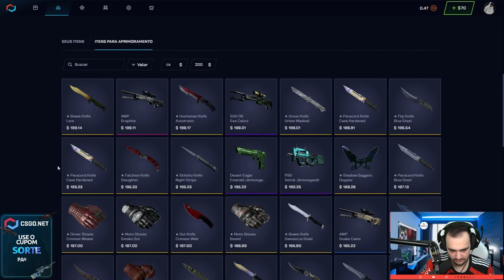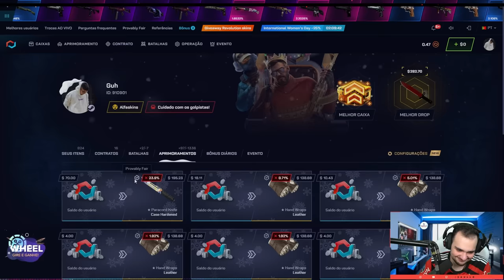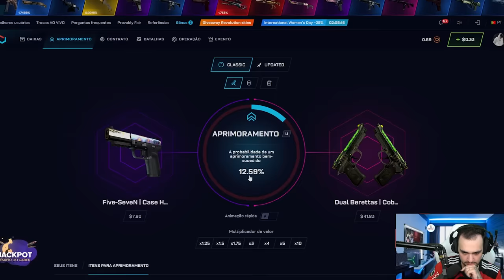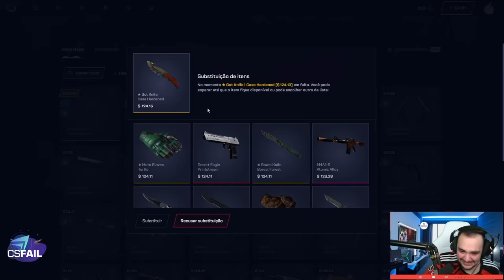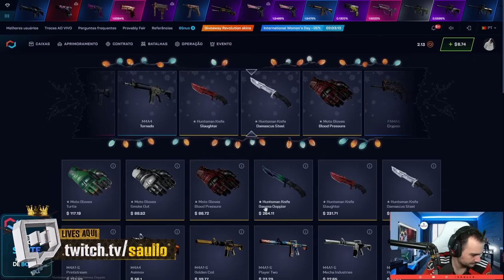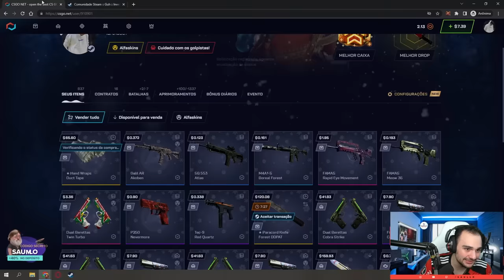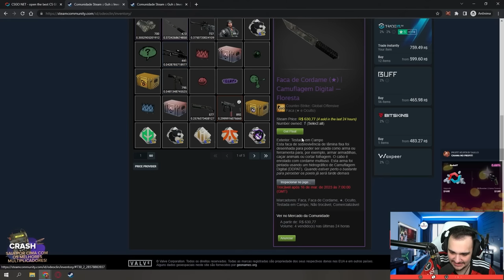o INSCRITO ganhou LUVA na CAIXA GRÁTIS do CSGO.NET 😱